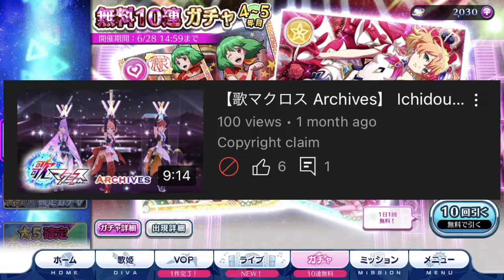【歌マクロス】Final UtaMacross Gacha video 🥺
Hey everyone~

Big thanks to these lovely peeps/fam for assisting on Archiving. 😘